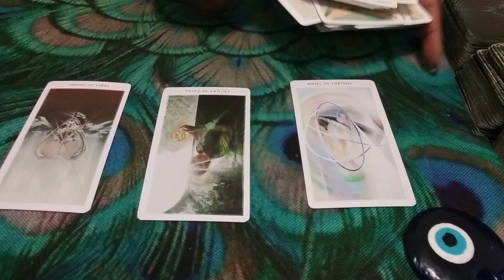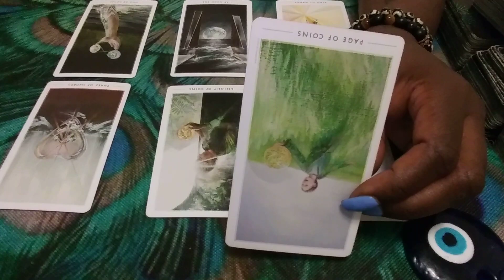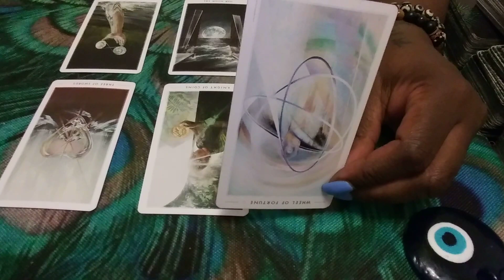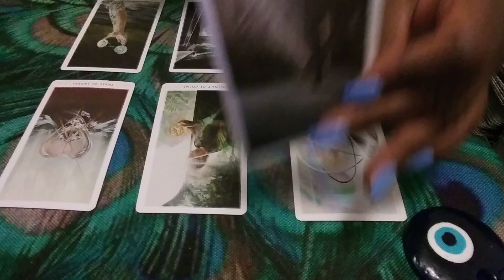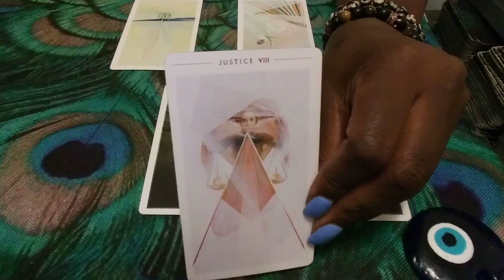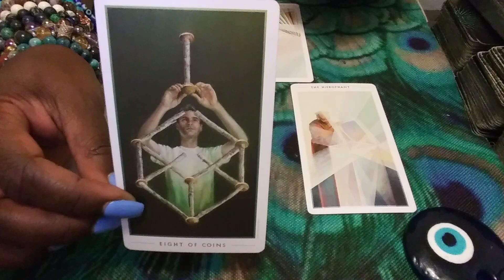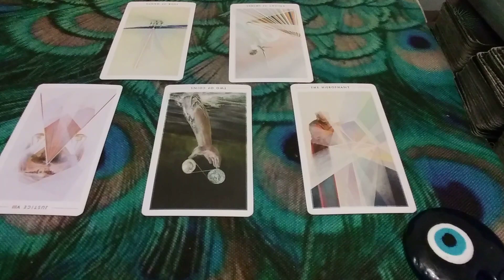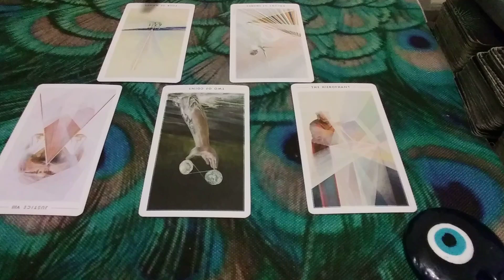VIRGO♍: YOU'LL RECEIVE JUSTICE IN LIBRA SEASON🏆!! SEPTEMBER 2020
1) Ready for Love/MEN: Report shows a man's readiness for love & how to get ready based on your natal alignments-$25
2) Ready for Love/WOMEN: Report shows a woman's readiness for love & how to get ready based on your natal alignments-$25
3) Compatibility Report: Find out if you TWO can have a loving relationship with-$25

1) 1 Email Question $25
2) 30 Minute Reading $75 about you and your personal concerns. $100 asking about you and 1 other person.
3) How They Feel About You Spread $75 this can be about 1 family member, boss, lover, landlord, etc. $100 asking about you & two other people
4) Finding New Love Spread - $75 - This reading will provide guidance on how to find new love
5) Birthchart 12 Houses Reading $200 - This reading will allow you see examine energies of all 12 houses in your birthchart (or $30 per individual house).
6) Career Analysis $100 - By using your birth chart, I can locate your natural gifts & talents so you make money in a career you love!